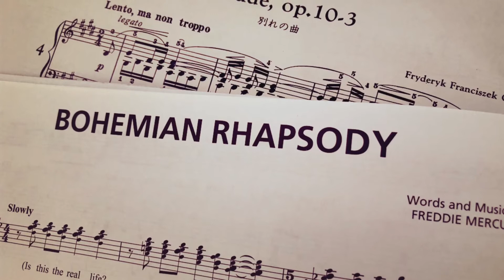"Bohemian Rhapsody" meets Chopin Piano solo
Étude meets Bohemian Rhapsody…
I wish Freddie would like that.